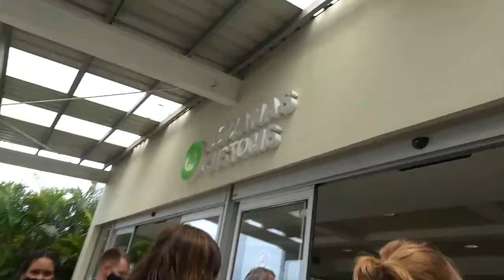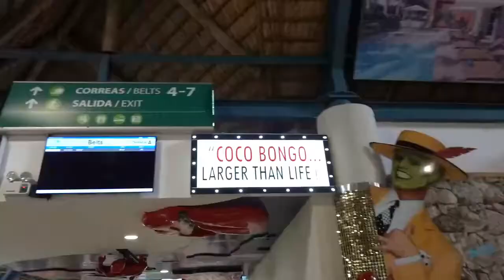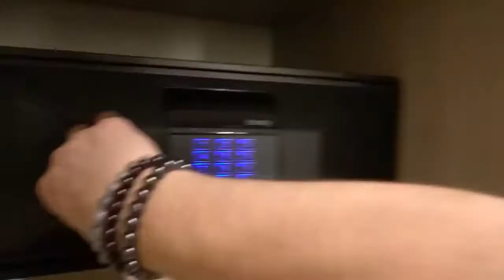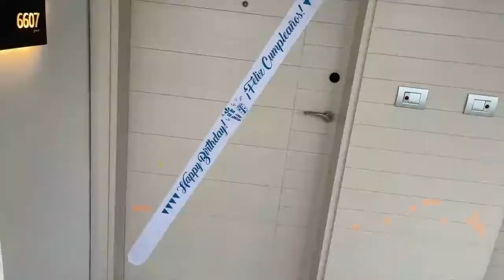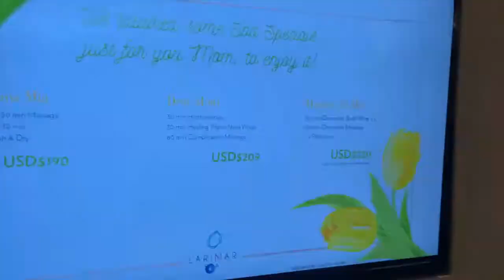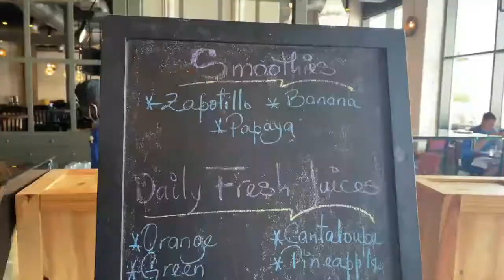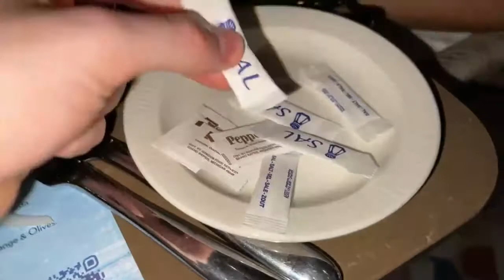Lance Stewart Vlogging With Julia (part 7)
Hi everyone I hope you all are doing well in today's video is about Lance Spending valuable time with Julia on Her birthday also props to Lance an all my subs I'm very lucky to have you all and I hope you enjoy and don't forget to subscribe hit that notification bell and happy late birthday to Julia and I will see you all in the next one.